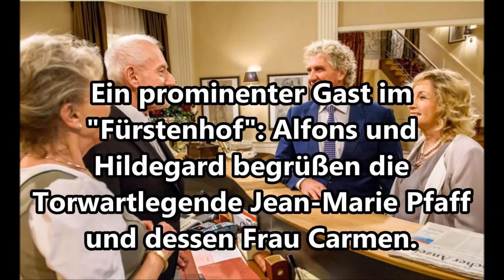Sturm der Liebe Vorschau für Folge 2368